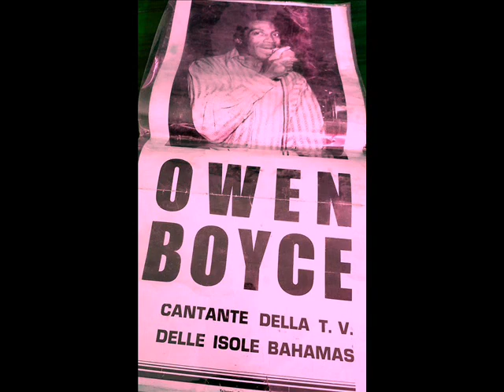Owen Boyce - "Volare"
Composed by: Franco Migliacci and Domenico Modugno...
Here's Owen Boyce's take on this wonderful song! - Having Visited, Performed and lived for almost 2 years in Italy... He shows his appreciation for the love extended to him by the Italians...